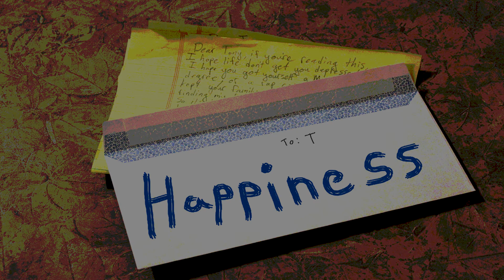T-Definit - Happiness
If I could go back in the past, if I could reach the future...

This will be the first to start off my attempt to release a song every week. It will be hard, and the quality may deteriorate slightly, but ultimately it's for the better.